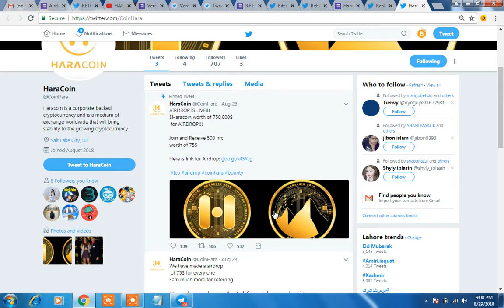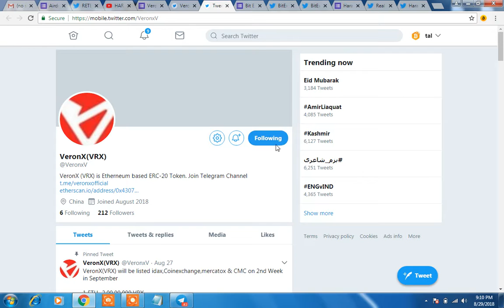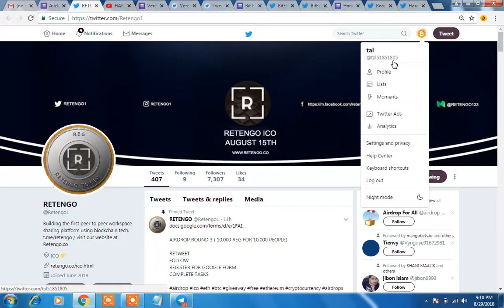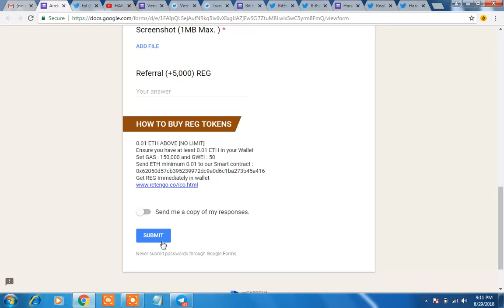HARACOIN,RETENGO 3,VERONX & BIT EX||WORTH $$150||JOIN & GET FREE COINS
REFFER Id:@nissh3

REFFER Id:@nissh3

REFFER Id:@nissh3

ALSO JOIN